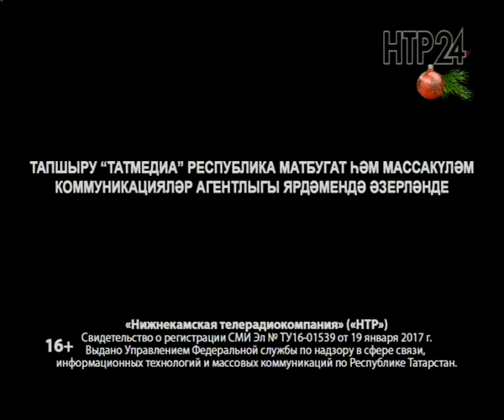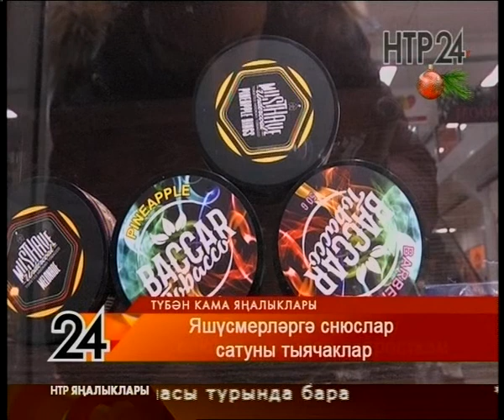Яңалыклар. Эфир 25.12.2019